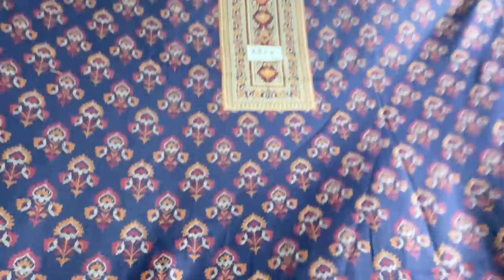19 December 2022 - Winter wear pashmina special || For orders WhatsApp on - 70090 - 17358